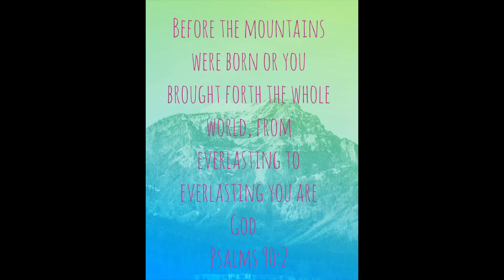Sunday 31st January 2021: God Doesn't Change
A big thank you to Jonathan Fraser for sharing today's message from the Bible. Here are links to some songs to go with it: